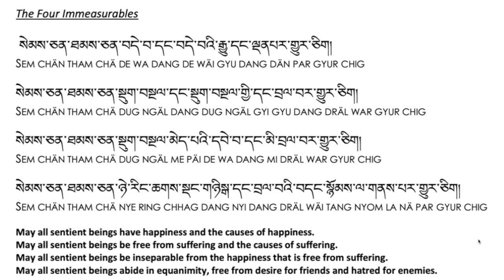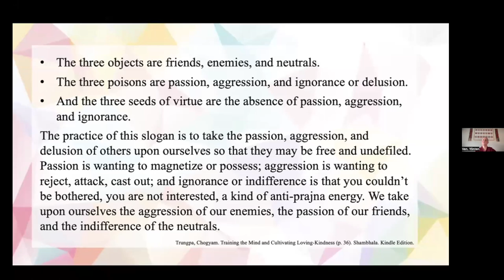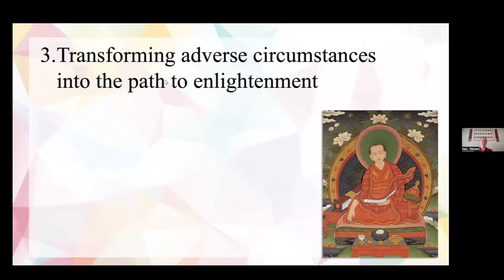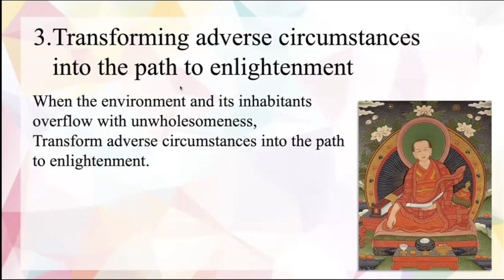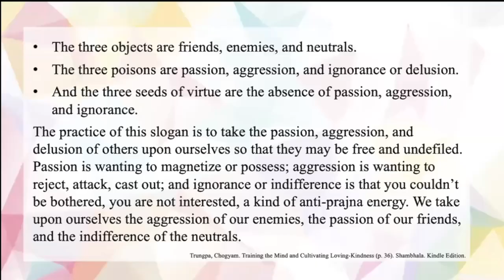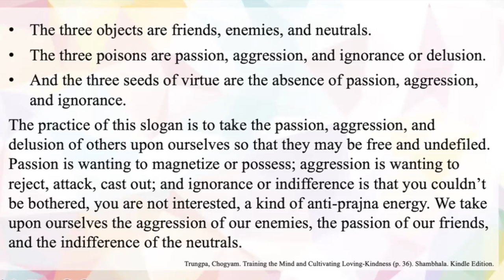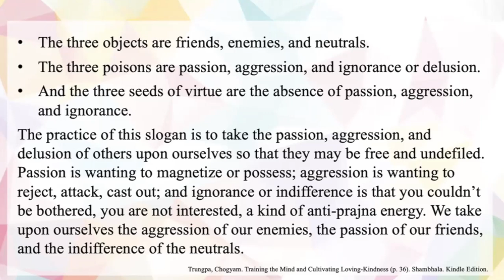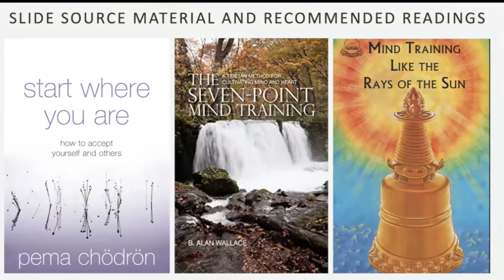7 Point Mind Training_Session 3 of 4_Kunsang Yeshe Centre